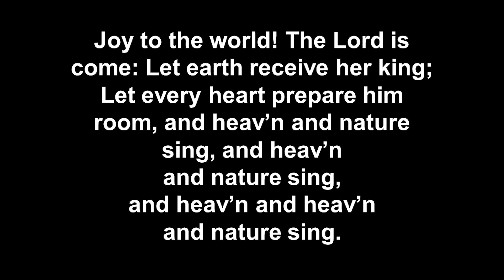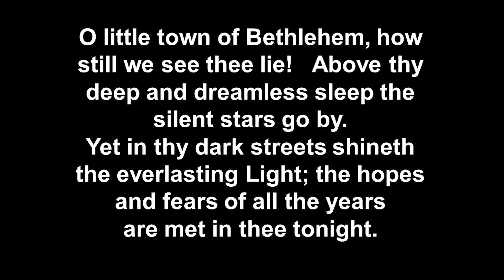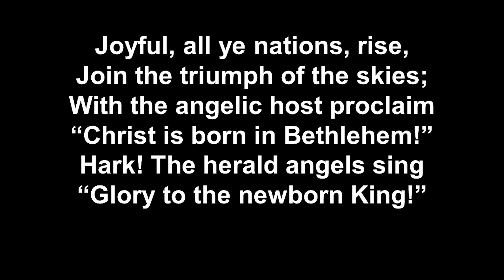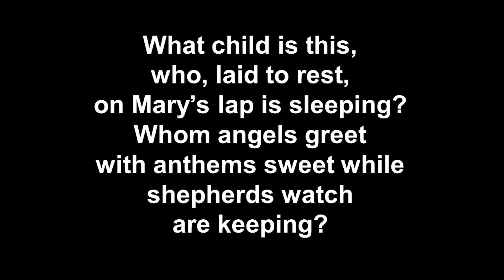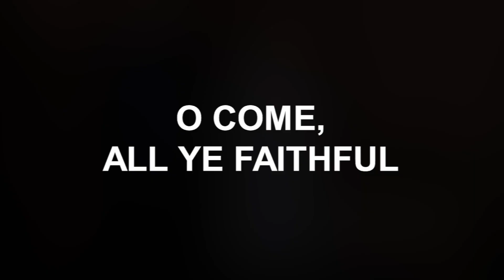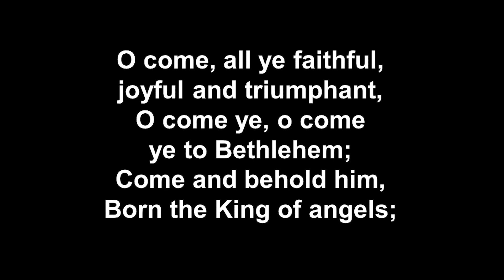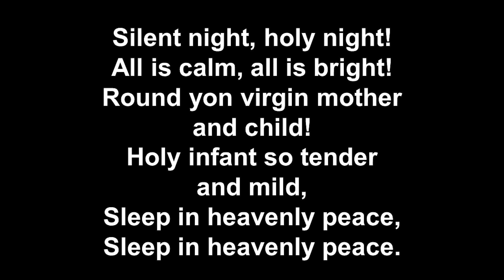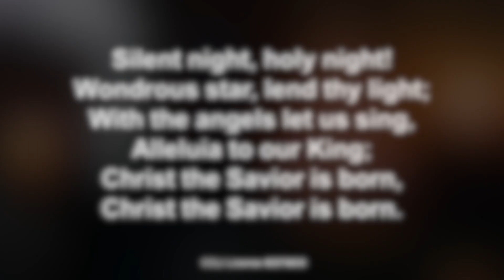12-24-20 Christmas Eve Worship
Good evening and Merry Christmas!  Thank you for joining us tonight for our Christmas Eve worship.  What a blessing to have our choir back "together" tonight for two anthems!  Thanks to Bryan Bowser and Nichole Fehrman for their work coordinating, editing, and contributing to all of the music tonight!

Prelude - Silent Night, arr. M. Bober
Threshold - I Believe - Mark Miller

Anthem 1 - Light of the World – L. Daigle, P. Duncan & P. Mabury
Anthem 2 - Cool Night, Quiet Night – R. Lau
Communion - “Deeper Love” by Jim Burklo

Postlude - Two Christmas Carols, arr. B. Pearson and C. Elledge
Carols: Joy to the World, O Little Town of Bethlehem, Away in a Manger, Hark the Herald Angels Sing, What Child is This, O Come All Ye Faithful, Silent Night